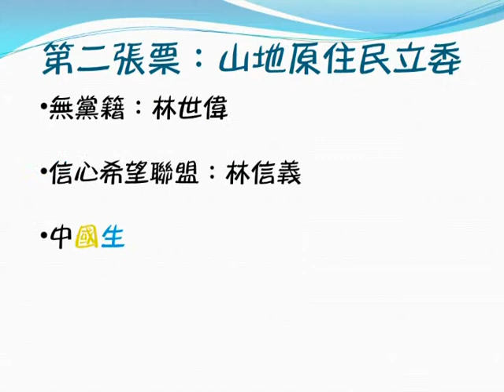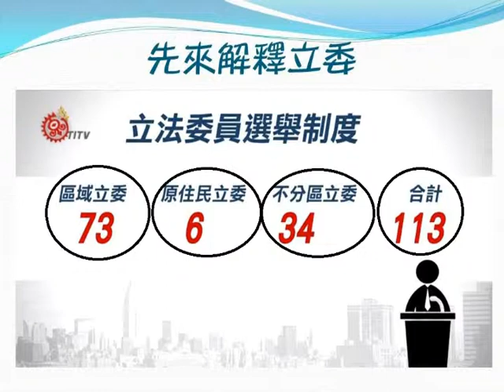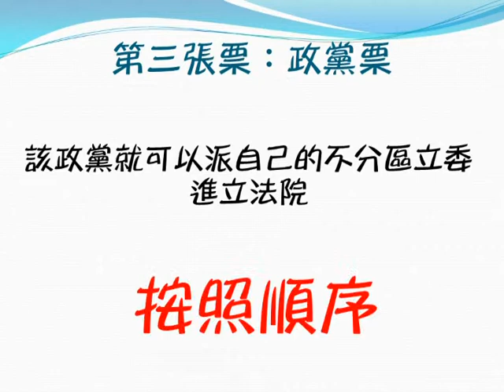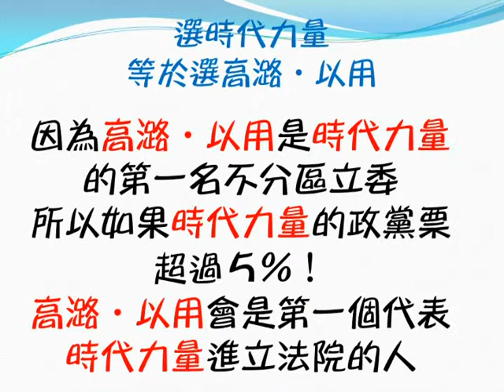什麼是政黨票？